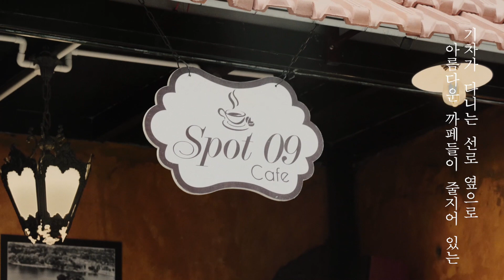방콕사는 이방인의 하노이에 대한 단상 ㅣ 하노이 기찻길마을을 보다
태국과 베트남이란 나라를 나란히 두고 생각해 보신 적 있나요?
방콕에서 오랫동안 살면서 여러 주변나라들을 다녀보면 역시 동남아라는 큰 테두리 안에서 가지는 공통점들이 매우 많아요.
하지만 정말 비슷한것같지만 다른 나라가 이 두 나라죠. 아니 오히려 저에겐 베트남이 정말 다른 나라처럼 느껴져요. 같은 동남아에 경제적으로 조금의 차이밖에 안나기에 전체적으로보면 다를게없어보이지만 문화적인 부분이 정말 다르죠.
이번 하노이 여행 중 들린 기찻길마을에서 느꼈던 순간적인 짧은 생각을 담아봤습니다.

Main Camera : A7M3
Sub Camera : Iphone XS MAX
Lense : SEL24-105G
Camera MIC : Rode Videomicro
Indoor MIC : Rode NGT4+
Recorder : Zoom H5
Editor : FCPX